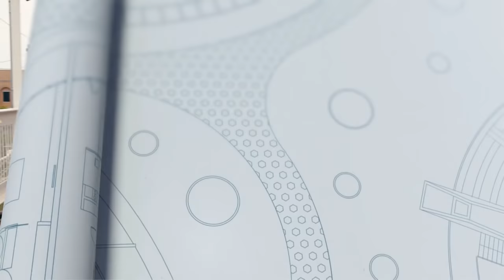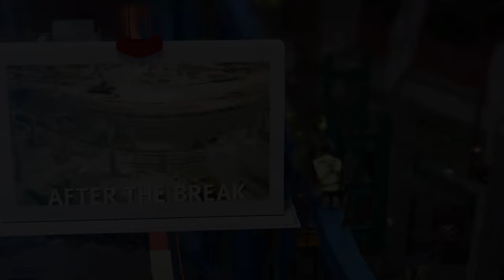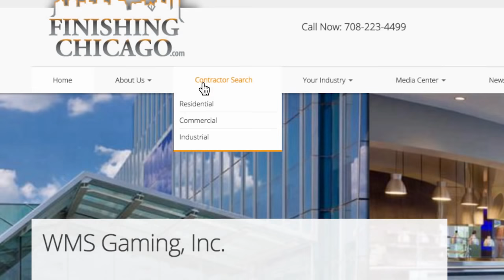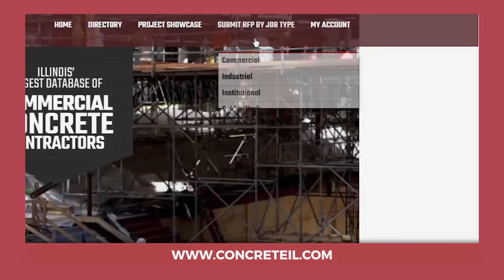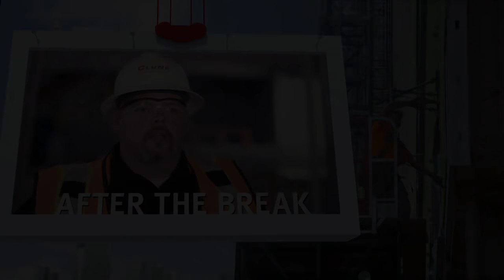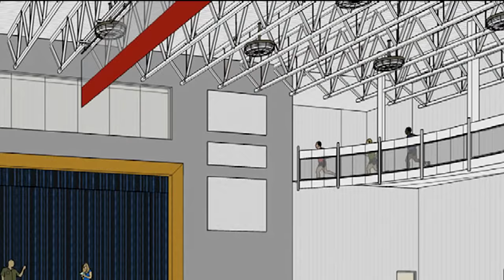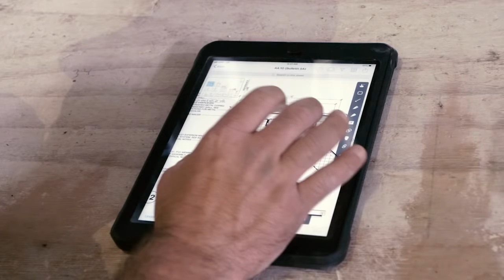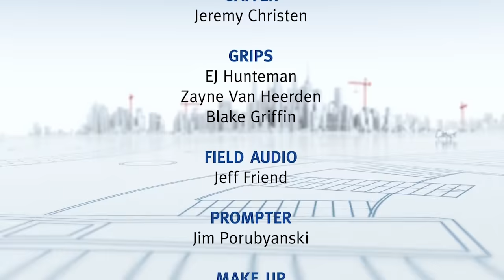Season 5 - Episode 12 - Kiss a Fish | Built to Last TV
Built to Last TV - Season 5 | Episode 12: Join hosts Monica Pedersen and Mark Nilsson  as we lay some lumber with the CTA, go behind the scenes at Wrigley, and build an expansion for Easterseals.